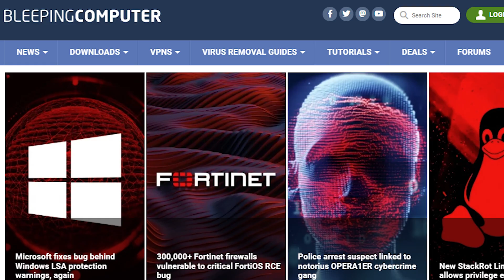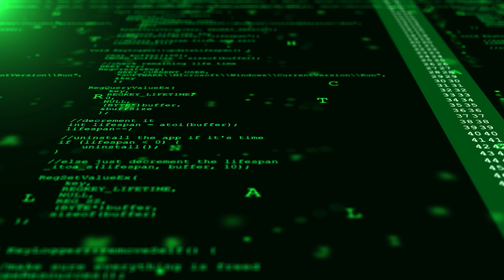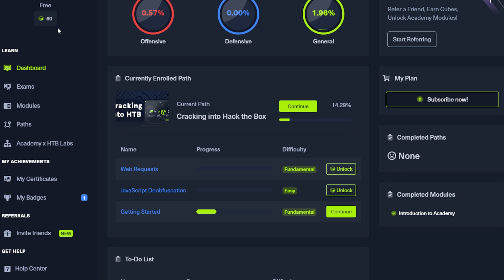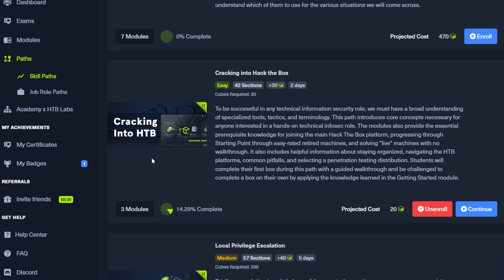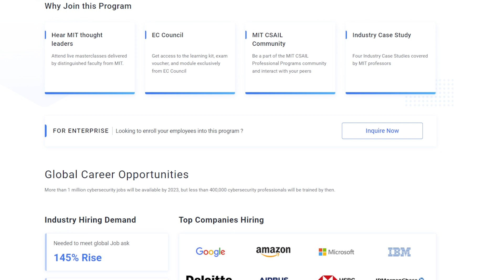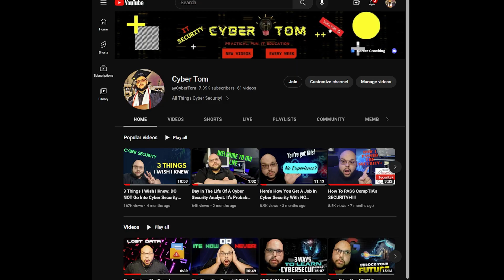TOP WAYS To Further Your Cyber Security Skills!!!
In this video we will discuss all of the great ways to further your skill set in cyber security. One of which includes Simplilearn's post graduate program for cyber security! Take the next step in your cyber security career!

My Setup! 😎

⌚️Timestamps⌚️
0:00 Intro
0:50 Cyber Security News
2:40 Hack The Box Academy
4:50 Simplilearn
7:10 Mock Interviews